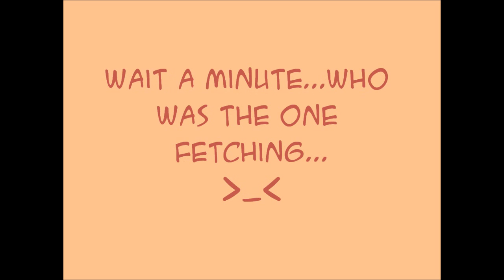Let's play fetch!